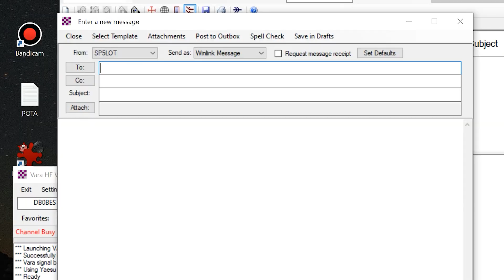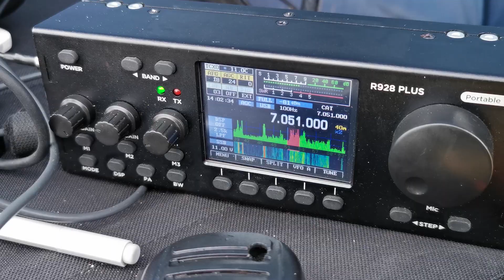Parks on the Air SP-0569 and EmComm skill. Poland. Winter 2022.